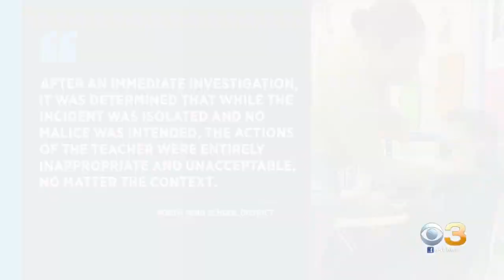Parents Call For North Penn SD Teacher's Firing After Viral Photo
The photo appears to show the teacher taping a mask to a student's face.